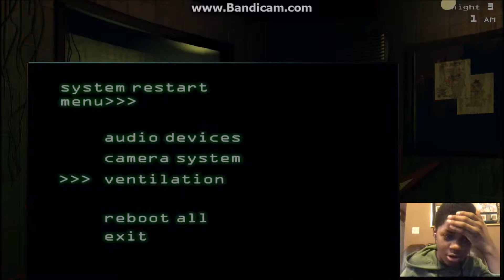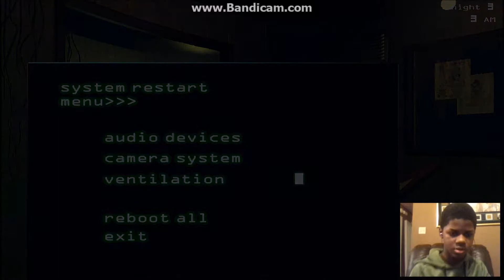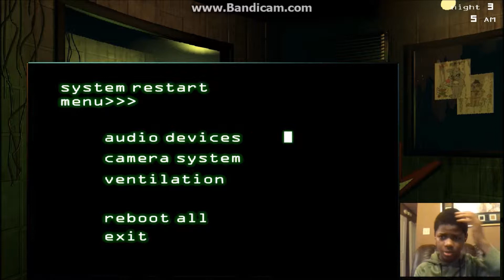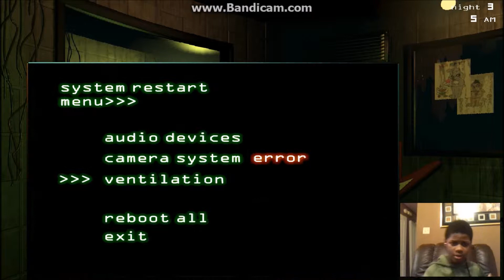Five Night At Freddy's 3 - Night 3 - OH GUUDNESS